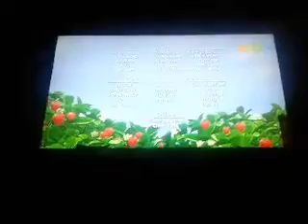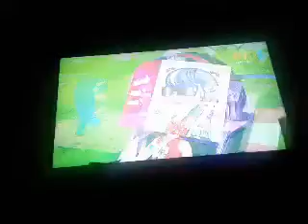🍓SSBBA Season 2 Episode 4 Practice Makes Perfect 🍓🎵 (Backwards)